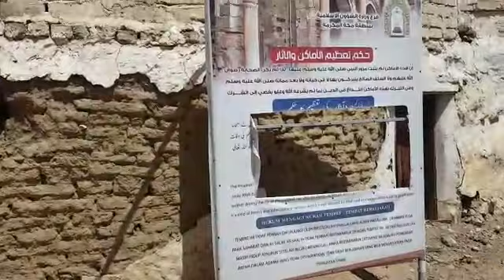தாயிஃப் மஸ்ஜித் அத்தாஸ் (ரலி) - மெளலவி ஹாஜி N. S. அப்துல் காதிர் ஆலிம் | #06 | Feel Good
தாயிஃப் மஸ்ஜித் அத்தாஸ் (ரலி) நடந்த இடம் இன்று எப்படி உள்ளது - மெளலவி ஹாஜி N. S. அப்துல் காதிர் ஆலிம் -  ஹஜ் உம்ரா  வழிகாட்டி

ஹஜ் -  உம்ரா பயணம் தொடர்பு @

வாழ்க்கையில் நல்ல மாற்றம் -  நன்மைகள்